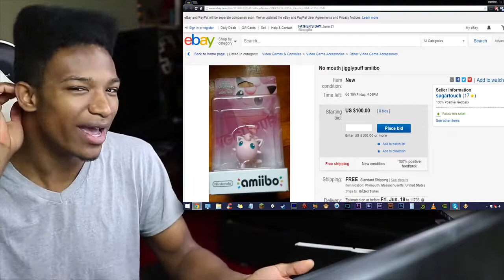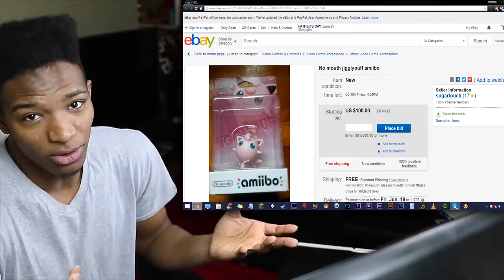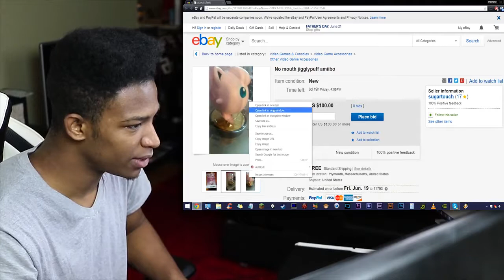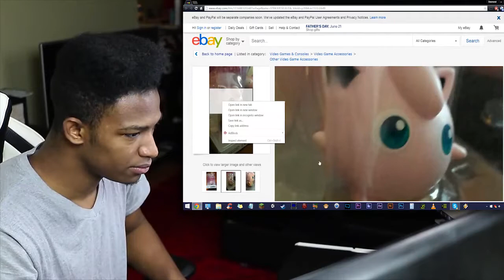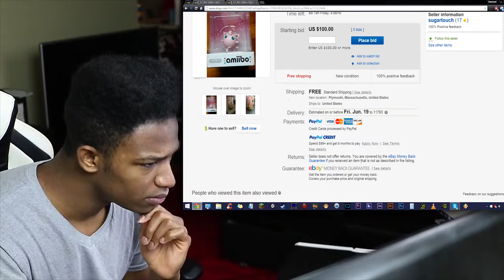This Jigglypuff Amiibo DEFINITELY Won't be Singing Anymore.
Original Description: What dat mou- ...oh.